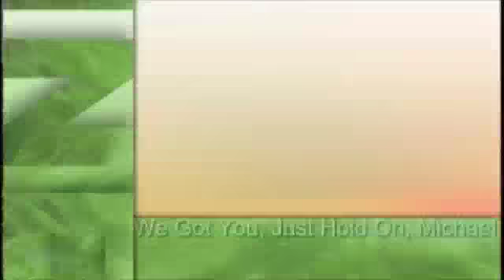Michael Jackson You Got An Army Behind You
I love Michael so much, And To All My Friends At YouTube. I wrote this song to let them know we are a army and support him 100%.. I hate that the video quality is not better.
Love,
Barb